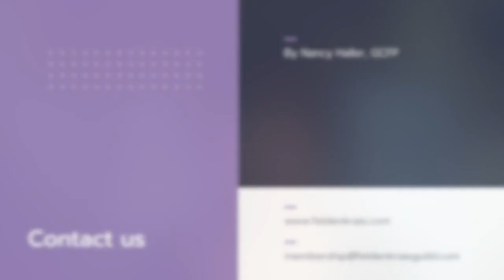Top Tips For TMJ Dysfunction From A Feldenkrais Practitioner - With Nancy Haller, GCFP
Nancy Haller discusses how one's teeth, mouth, neck, and the whole body can be affected by the tightness in the jaw. She shares many useful tips and explorations to help you change your habits and get to a more relaxed jaw.